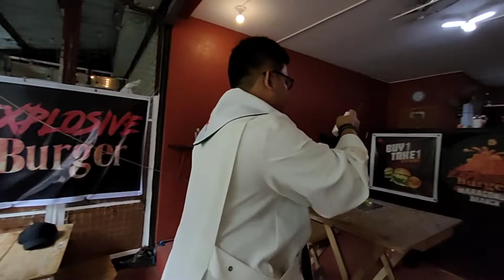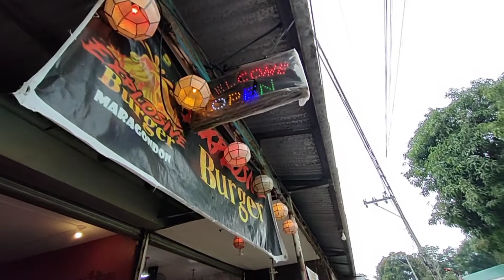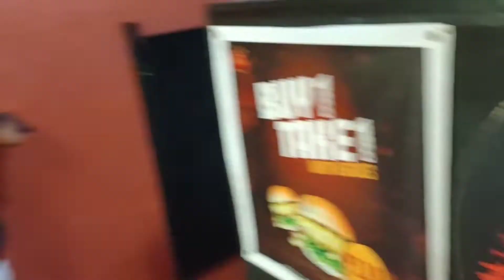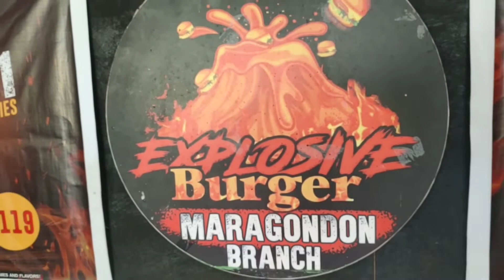Tara G sa Bagong Pwesto ng EXPLOSIVE BURGER Maragondon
Grand opening & blessing ng bagong pwesto ng Explosive Burger Maragondon Branch